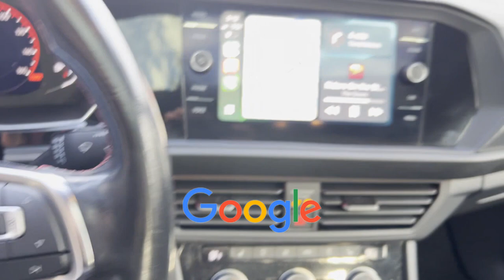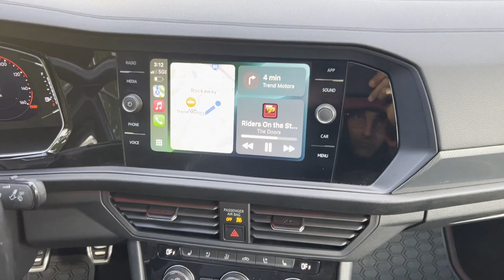2021 Volkswagen Jetta GLI Autobahn Rockaway, Morristown, Parsippany-Troy Hills, Randolph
2021 Volkswagen Jetta GLI Autobahn 3VW5T7BUXMM061247 Video

This 2021 Volkswagen Jetta GLI Autobahn 3VW5T7BUXMM061247 is full of phenomenal features such as: